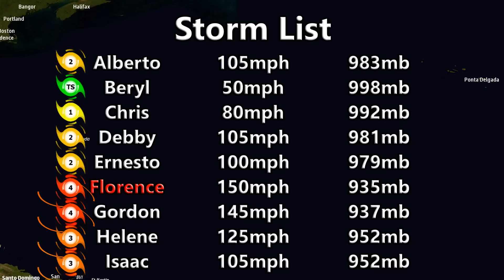2006 What-might-have-been Atlantic Hurricane Season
What would have happened if the models had been right? This animation attempts to tell you the answer.

Florence was retired this year. It will be replaced by Filomena in 2012.